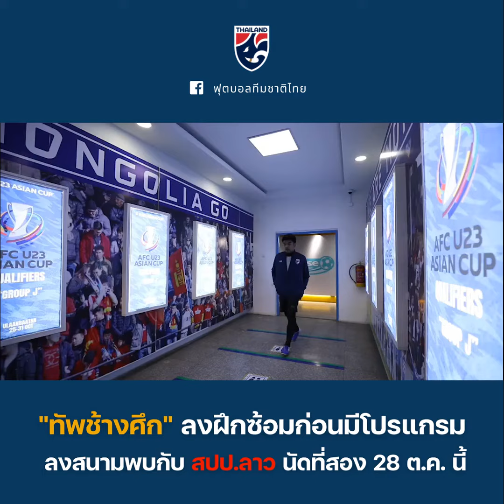บรรยากาศช้างศึกฝึกซ้อม ก่อน พบ สปป.ลาว